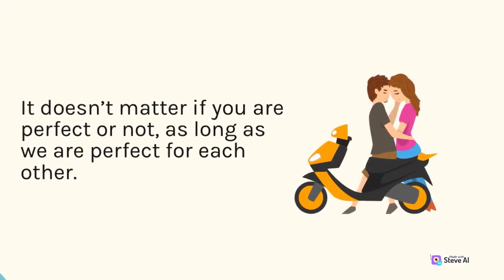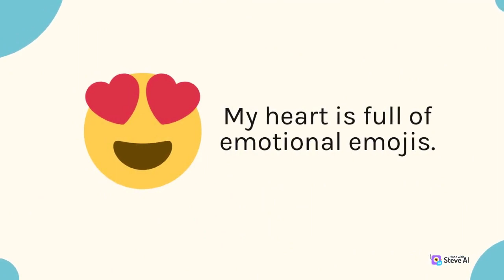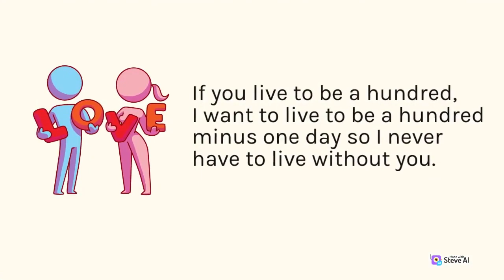How to tell her you love her. Animated.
Romantic love messages to make her smile.